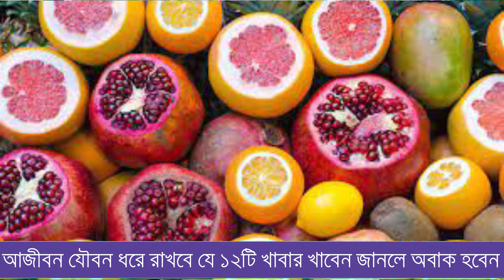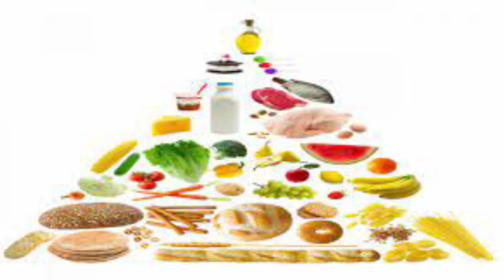আজীবন যৌবন ধরে রাখবে যে ১২টি খাবার | Eat these 12 foods | Kolikata Herbal | কলিকাতা হারবাল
চিকিৎসার জন্য কল করুন: 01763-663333 (Whatsapp)

আপনার কষ্টার্জিত অর্থ বিনষ্ট না হওয়ার আগেই সঠিক সিদ্ধান্ত নিন। কলিকাতা হারবাল হাকিম ডা:মো: মাহাবুবুর রহমান (১৭ বৎসরের অভিজ্ঞতা নিয়ে) - রেজিষ্টার্ড হারবাল স্পেশালিস্ট যৌন, ডায়াবেটিস, চর্ম,সাস্থ্যহীনতা, মেদভুড়ি, হাঁপানি, বাত বেথা, হেপাটাইটিস (বি -ভাইরাস), অশ্ব গেজ ও মহিলা রোগ।

👉 যোগাযোগ: মোঃ পুর বাস স্টান্ড আল্লাহ করিম মসজিদ মার্কেট (দ্বিতীয় তলা), মোহাম্মদপুর, ঢাকা।

💜 You Might be Interested in 🔔 Free Guides Every Week ✅ Read a Book Every day in Minutes 👉 ⭐For important information